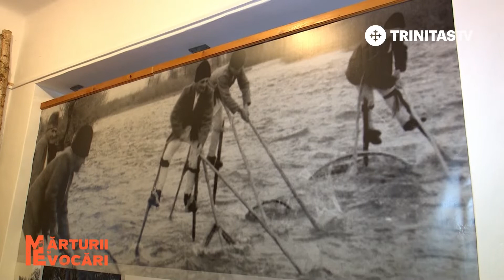Mărturii și Evocări. Muzeul Etnografic „Anton Badea” din Reghin (III) (17 10 2019)